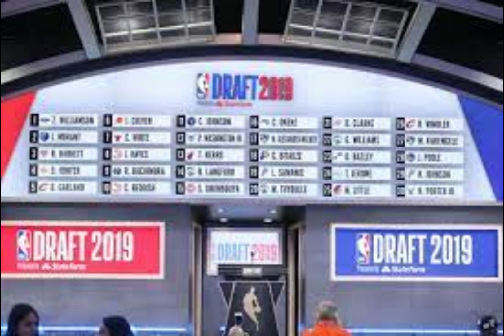NBA draft 2023: Surprises, winners and losers from the first round#nba2k23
NBA draft 2023: Surprises, winners and losers from the first round#nba2k23 nba youtube plyers wwe nba unitedstates youtube #2024 @USAThings2023-jy7ob USA celebirties things daily updates about celebirties and USA government and social media updates in 2023